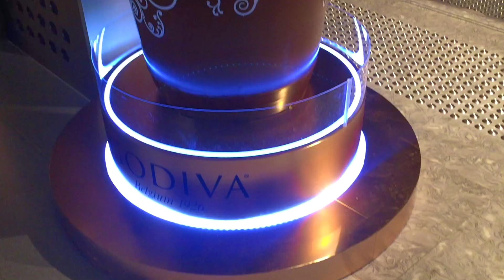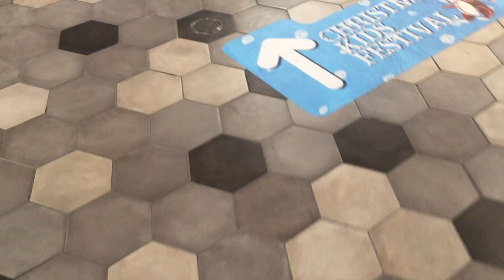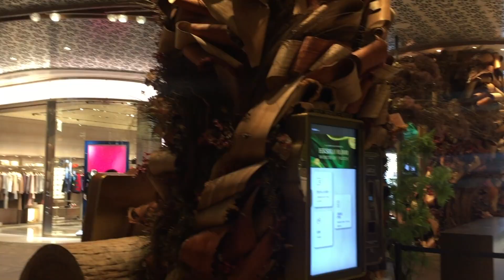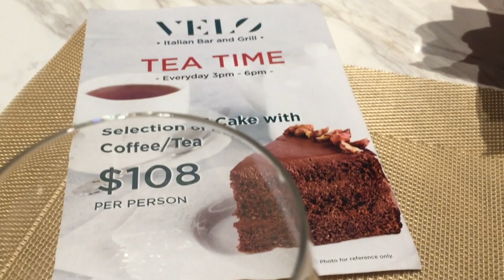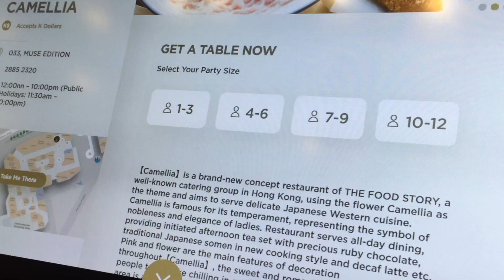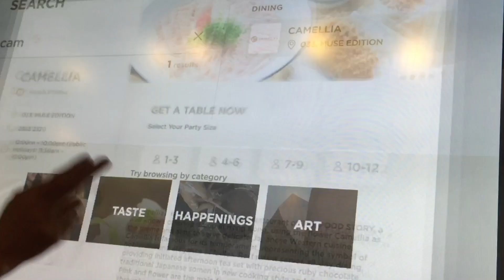The Most Beautiful New Shopping Mall in Hong Kong - K11 Musea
(Klook Designated Lane) Ngong Ping 360 Cable Car Ticket in Hong Kong

Victoria Peak kTram and Sky Terrace 428 in Hong Kong